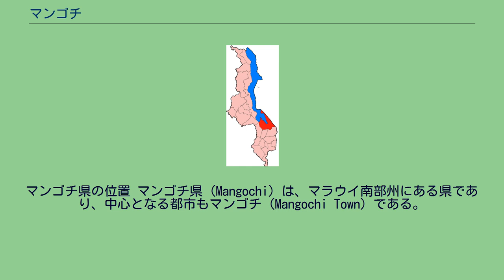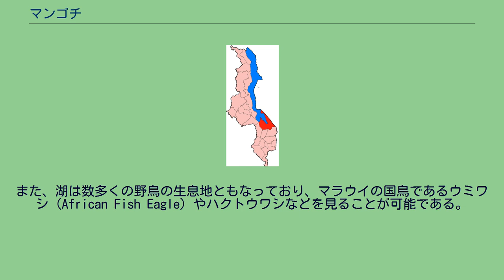マンゴチ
南部州_(マラウイ)
マンゴチ県の位置 マンゴチ県（Mangochi）は、マラウイ南部州にある県であり、中心となる都市もマンゴチ（Mangochi Town）である。
この県は6273km²の面積と61万0239人の人口を擁する。
マラウイにおける商業の中心地の1つとして知られ、マラウイの全地区へ通じる主要な道路が敷設されているほか、東のモザンビーク国境ともシーレ川を渡った先の地点で道路で繋がっている。
北部へ向かう道路は途中でサリマ県方面とモンキー・ベイ方面へ分岐しているほか、西部の道路はデッザ県の丘陵地域に通じている。
南方の道路は、マチンガ県からゾンバ県まで坂道を上り、その先を進むと、かつての首都であったブランタイヤへと到着する。
マンゴチ県は、夏には猛烈に暑く、冬はマラウイ湖によって一帯が氾濫原となるため高湿度である。
このマラウイ湖はアフリカで3番目の大きさを誇る湖であり、1859年9月18日にデイヴィッド・リヴィングストンによってヨーロッパに報告された。
他のアフリカの地域と同様にAIDSによって悩まされている地域であり、貧困な家庭、気候変動、社会的基盤の深刻な不足など、問題は山積みである。
その一方で、非常に美しい観光地としても知られ、豊富な天然資源、チャンボなどの多種多様な魚、美しい太陽や砂浜などがある。
ロッジも数多く存在するが、その中で最も高級なのがクラブ・マカコラ (Club Mac) である。
マラウイ湖ではカバなどの野生動物に脅かされることなく泳ぐことが可能で、アフリカン・シクリッドのような美しい熱帯魚を観察できる。
また、湖は数多くの野鳥の生息地ともなっており、マラウイの国鳥であるウミワシ（African Fish Eagle）やハクトウワシなどを見ることが可能である。
その他、米の名産地として知られている。
この県の人口の多くはヤオ族からなる。